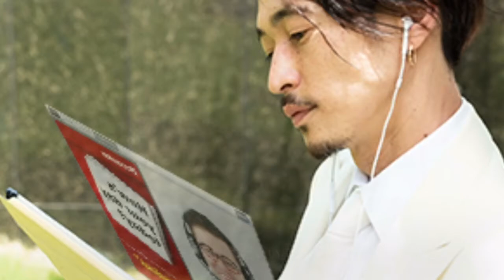窪塚洋介写真集【厳選16pics】いい男シリーズ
窪塚 洋介は、日本の俳優、レゲエシンガー、ミュージック・ビデオ監督、カメラマン。
レゲエDeeJayとしては卍LINE名義、ミュージック・ビデオ監督としては空水名義で活動している。
1979年5月7日 生